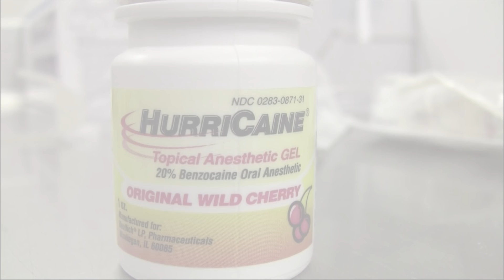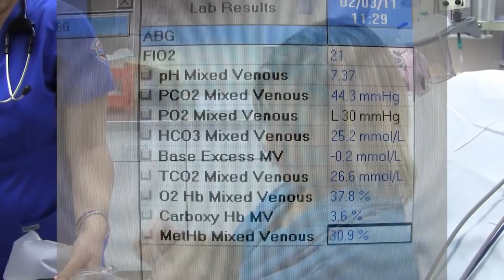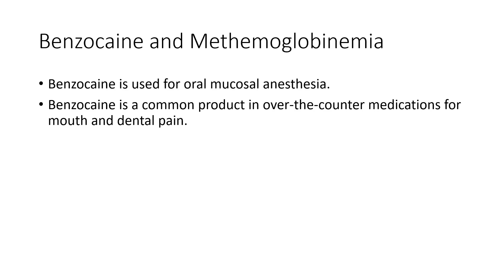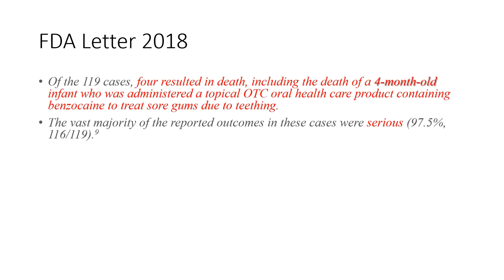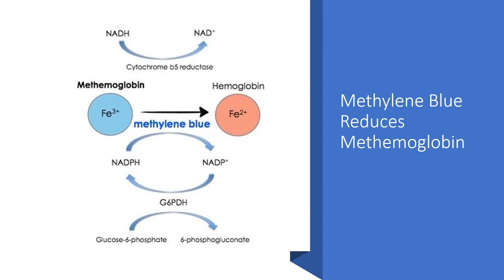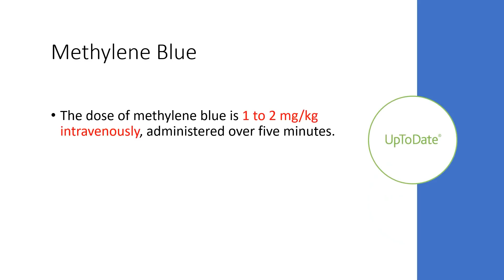My Baby is Blue!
Last week I was seeing a 7 month old infant referred for evaluation in the pediatric emergency department.  The patient's mother, a nurse, expressed concern about her baby and mentioned that her other child had died at 4 months from methemoglobinemia caused by a benzocaine containing teething medication.  This occurred in a rural setting and due to lack of timely resources, the child succumbed from the methemoglobinemia.  Her child's death, she related, contributed significantly to the FDA's 2018 ruling forbidding the use of benzocaine in teething products. Interestingly, in review the FDA letter on this topic, they mention the death of a 4 month old infant.  In 2011 I filmed our treatment of another infant who had developed methemoglobinemia one to two hours after being treated with a benzocaine containing teething gel.  It seemed fitting to update that video as well as spread the news about the current FDA position on the use of benzocaine in teething products for children under 2 years of age.